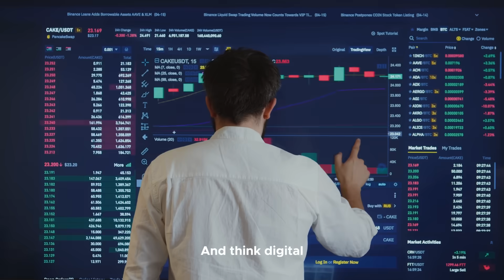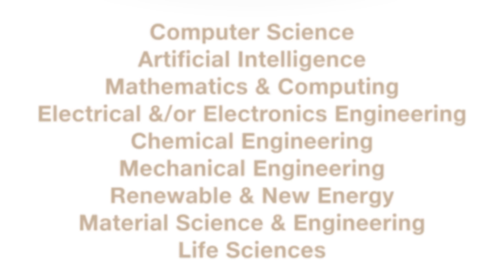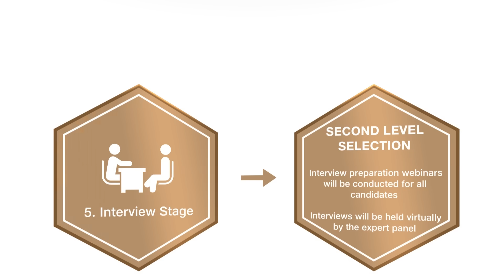Reliance Foundation Postgraduate Scholarships 2024-25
To nurture leaders of tomorrow, the prestigious Reliance Foundation Postgraduate Scholarships are now open!

We are inviting applications from first-year postgraduate students pursuing full-time courses in nine disciplines of Computer Science, Artificial Intelligence, Mathematics & Computing, Electrical and/or Electronics Engineering, Chemical Engineering, Mechanical Engineering, Renewable & New Energy, Material Science & Engineering and Life Sciences.

Don't miss this opportunity to join our prestigious cohort of scholars.